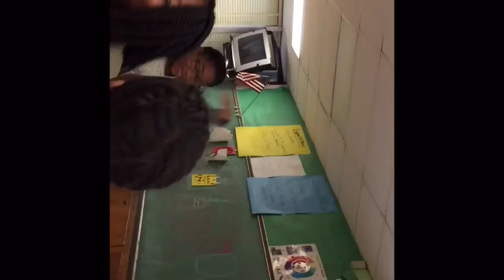Art Room Moments ( School Edition Montage )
Hi guys I'm sorry about not uploading a real video. I have a confession to make because when I do montages it because I have great videos and want to make them into something cool. Also it's because I don't have time to upload a video so I have to do this and on Friday I promise there will be a video! Hope u enjoyed !